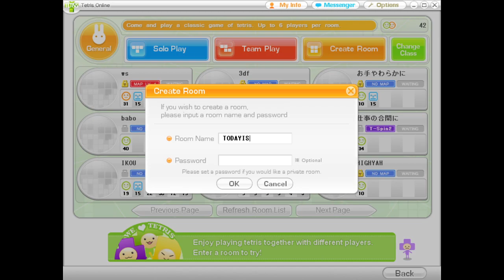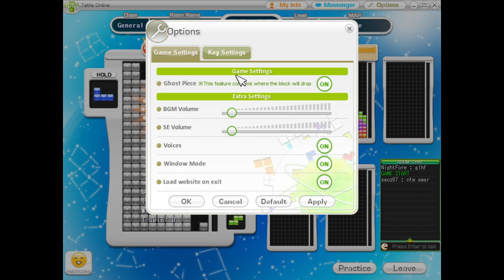[Tetris Online Poland]【Multiplayer】Class: General ♦ Playing with Friends ║#2║